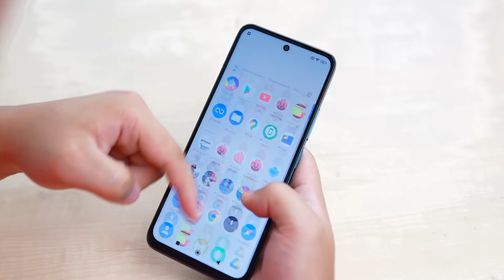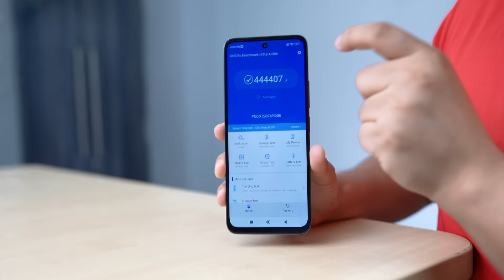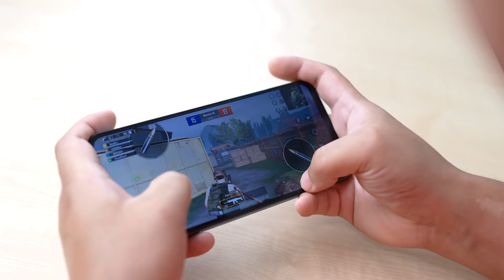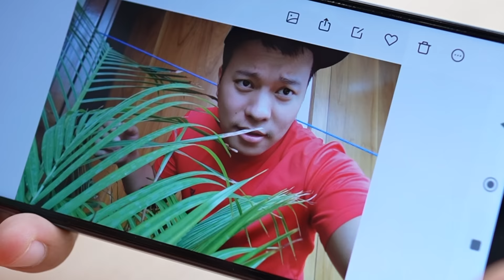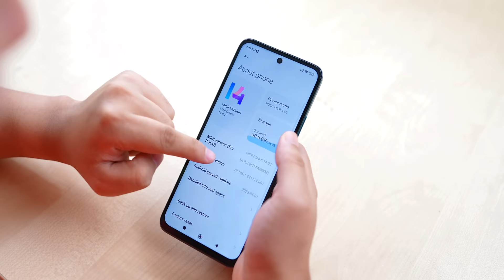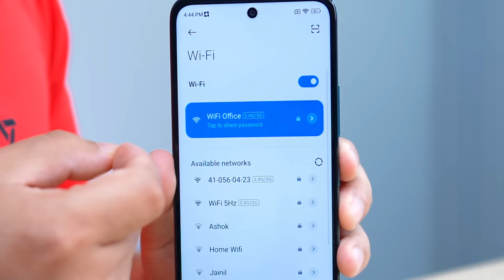Solid Value for Money - 5G Phone from POCO Lets Test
POCO M6 PRO 5G Unboxing quick test : aa gaya hai poco ke taraf new budget Phone under 10,000 mein ye phone poco ke taraf se most affordable 5G Phone hone wala hai iske andar aapko fhd+ display , snapdragon 4 gen 2 chip hai to chaliye jante hai aakhir kais hai ye phone.

POCO M6 PRO 5G Unboxing & Overview details.
 Is this the best PHONE under 10K ??

Manoj Saru